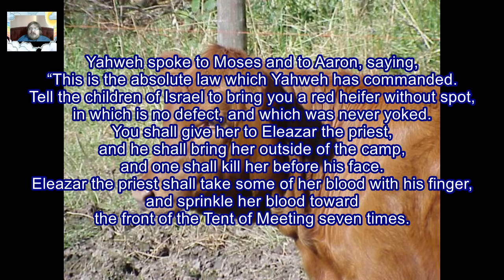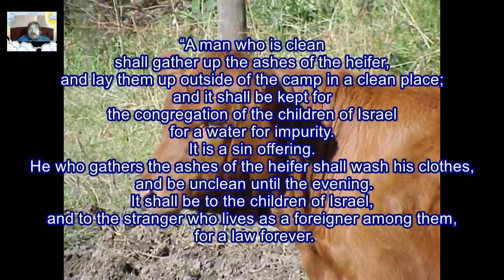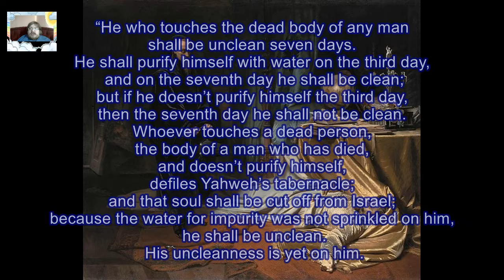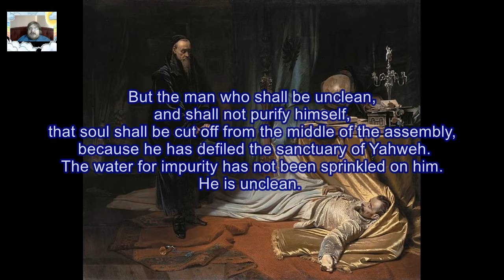Daily Visual Bible: Numbers 19